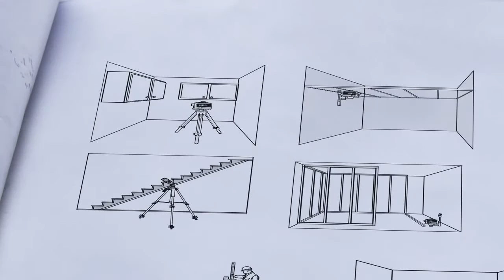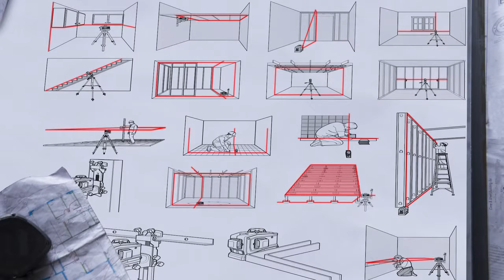Spectra Precision LT56